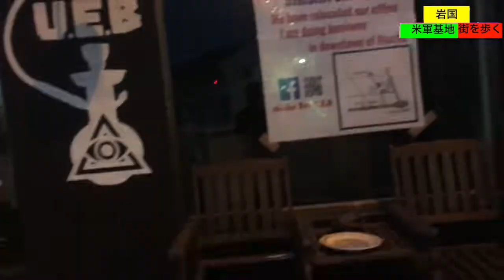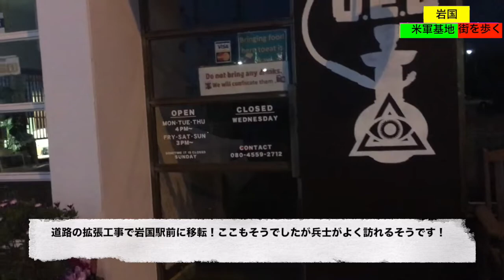【Street in front of Iwakuni Base】米軍基地の周辺を歩いてみた！Yナンバー、英語表記のお店《米軍基地祭 フレンドシップデー前に予習》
毎年５／５は岩国基地祭 フレンドシップデーです！